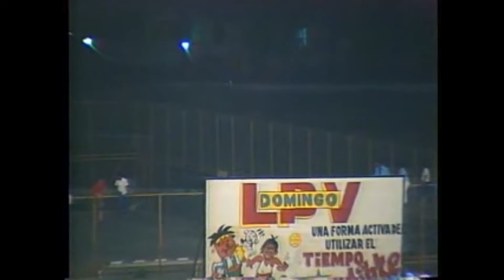FELIZ CUMPLE A OMAR LINARES EL MEJOR PELOTERO Y EDUARDO PARET EL MEJOR TORPEDERO EN NACIONALES CUBA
FELIZ CUMPLE A OMAR LINARES EL MEJOR PELOTERO Y EDUARDO PARET EL MEJOR TORPEDERO EN LAS SERIES NACIONALES DE CUBA
Hágase miembro del canal para que disfrutes de beneficios exclusivos:
Puede adquirir los libros publicados por este escritor visitando la librería SENTIR CUBANO ubicada en la siguiente dirección:
3100 SW 8th St.

1. PASE USTED SEÑOR JONRON: LA VERDAD SOBRE PEDRO JOSÉ RODRÍGUEZ

2. ARMANDO CAPIRÓ: GRANDE POR SIEMPRE

3. ANTONIO MUÑOZ: DEL ESCAMBRAY A TOKÍO

4. 20 ESTRELLAS DEL BEISBOL EN CUBA: DÉCADA DEL 70

5. 20 ESTRELLAS DEL BEISBOL EN CUBA: DÉCADA DEL 80

6. MIS JONRONES LITERARIOS: 20 AÑOS ESCRIBIENDO DE BEISBOL CUBANO